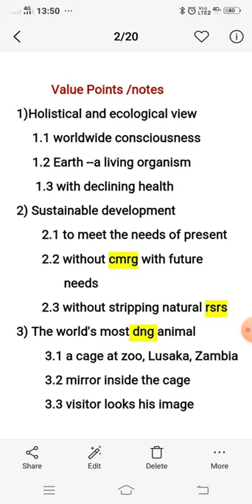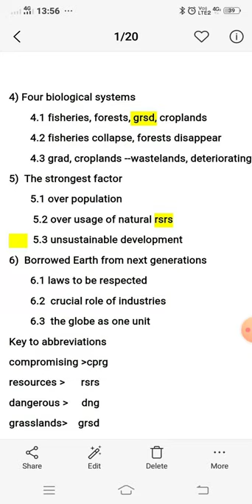The Ailing Planet class 11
Learn note making and understand the text simultaneously